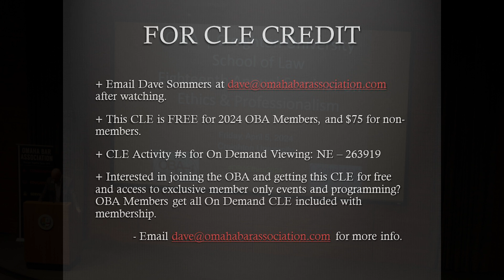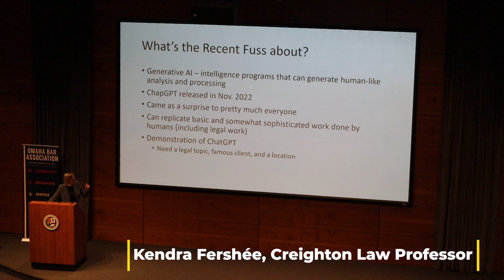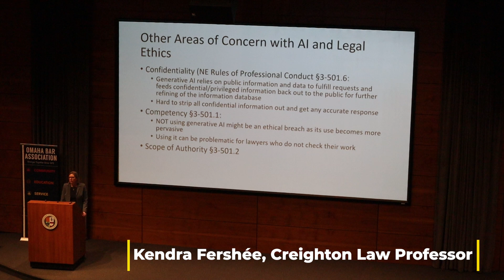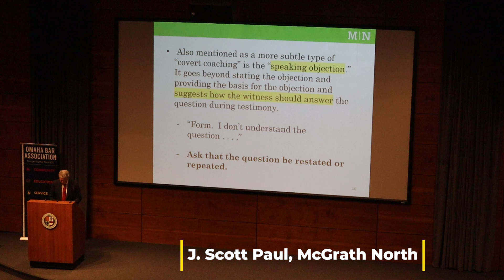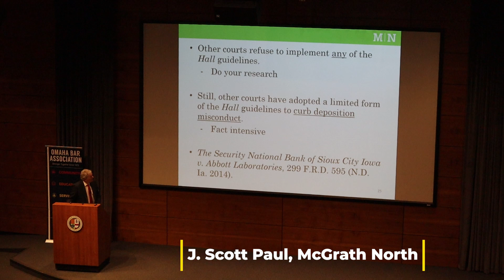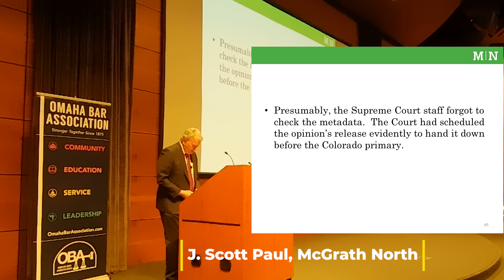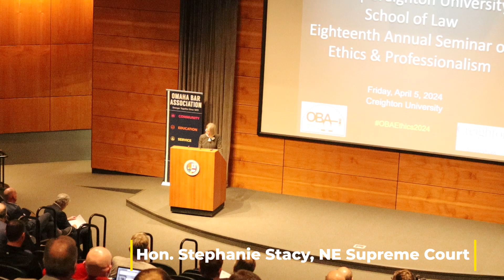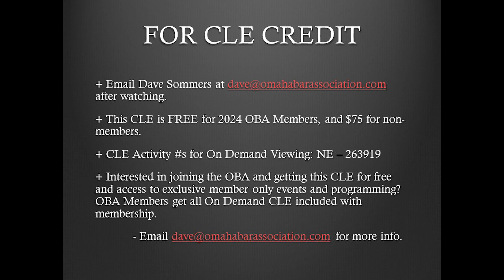2024 Creighton Law/OBA Ethics Seminar (2.25 hr CLE)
Recorded in April 2024, this CLE is available for On Demand CLE viewing in IA through 12/2024 and in NE through 3/2026.
Presenters: Kendra Fershee - Creighton School of Law, J. Scott Paul - McGrath North, Hon. Stephanie Stacy, Nebraska Supreme Court